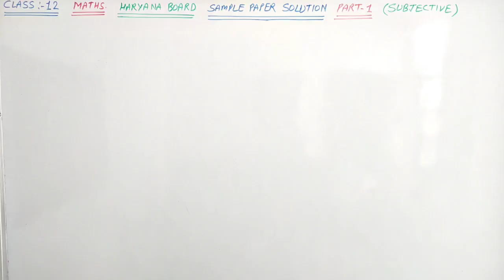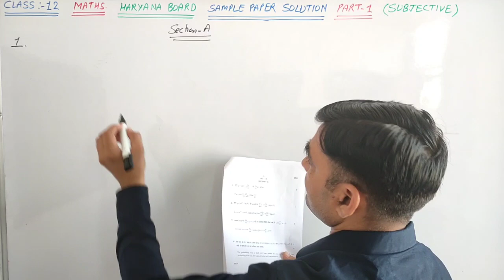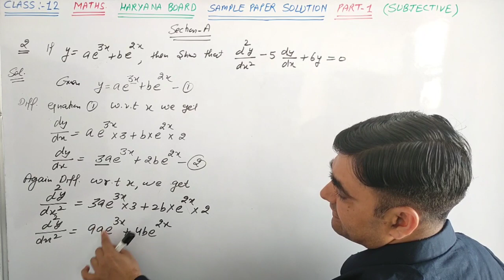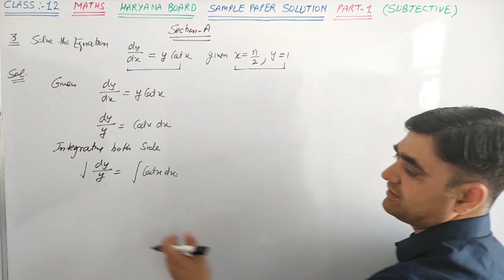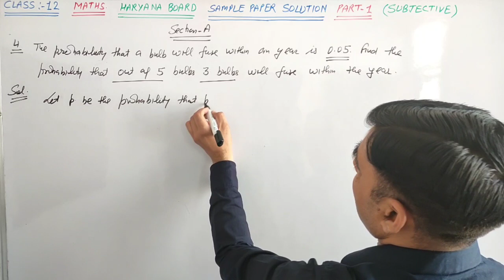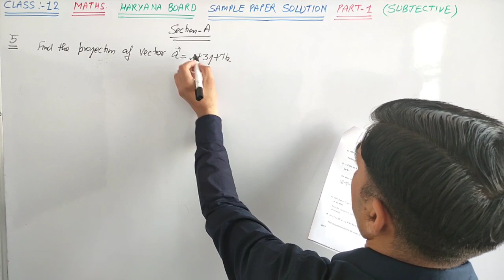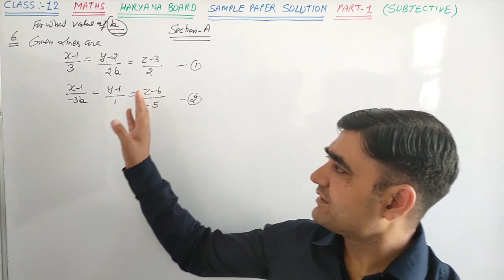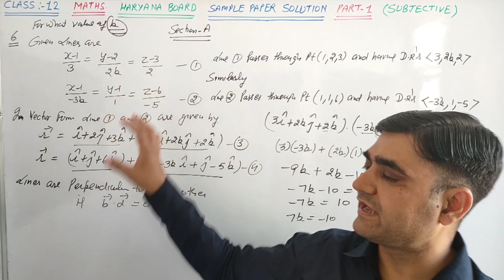Class-12 Maths Sample Paper Solution Part-1 Section-A ||Important Questions of Two Marks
Class-12 Maths Two Marks Important Questions